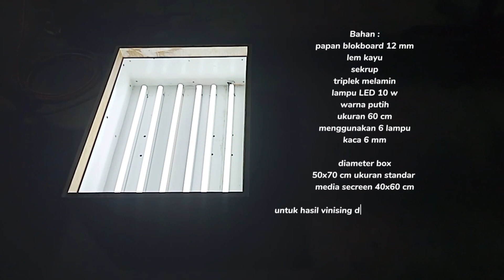Upgrade meja afdruk sablon manual. Dengan lampu lED 10w - 6 buah.. cukup gak ya cahayanya!!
Proses pembuatan nya mohon maaf kurang detail..
Mudah mudahan bermanfaat untuk semuanya..
Kalo ada kekurangan mohon di bantu COMEN

Kita sharing bareng
Berbagi ilmu🙏